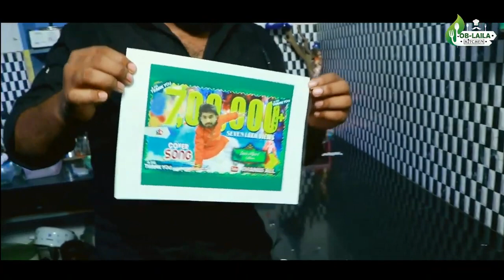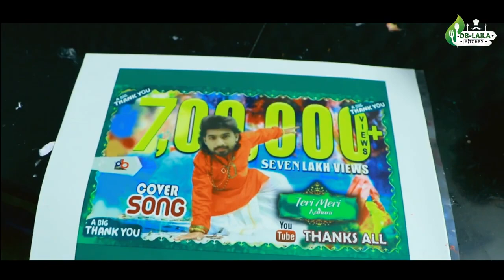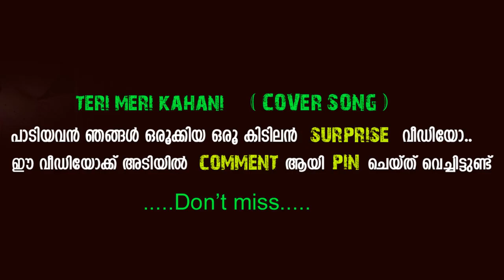താമരശ്ശേരി ഇത്തയുടെ മധുരമുള്ള വിരുന്ന് | thamarassery vlog | villege food thamarassery special 2020